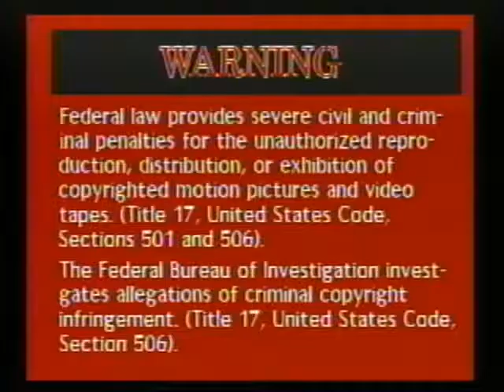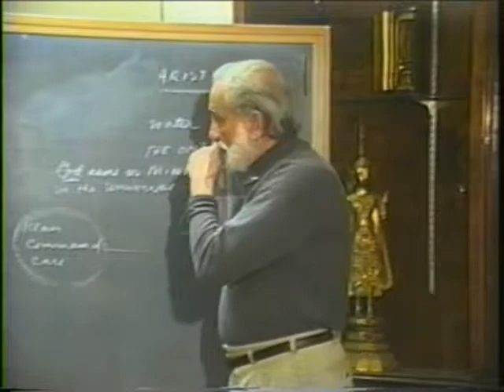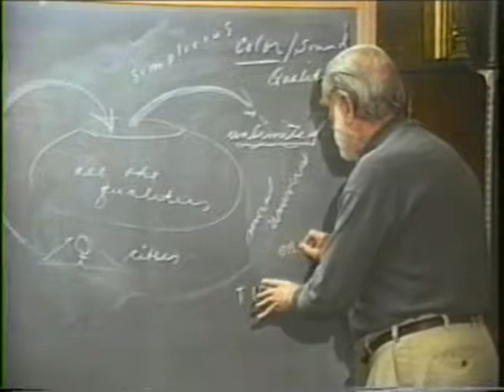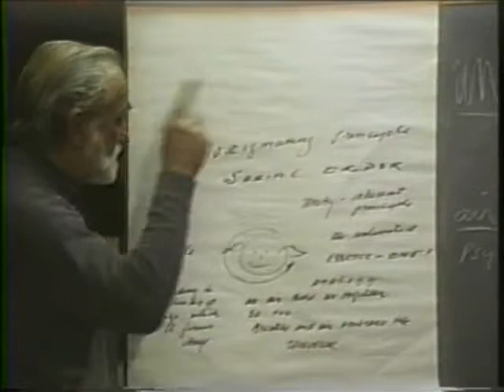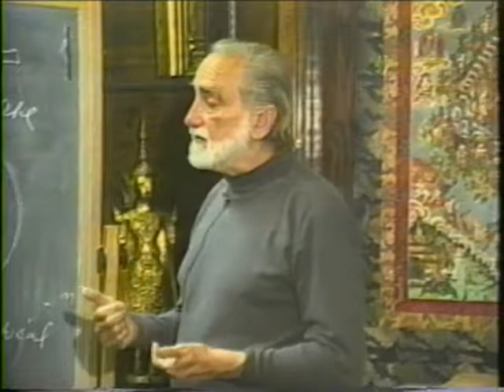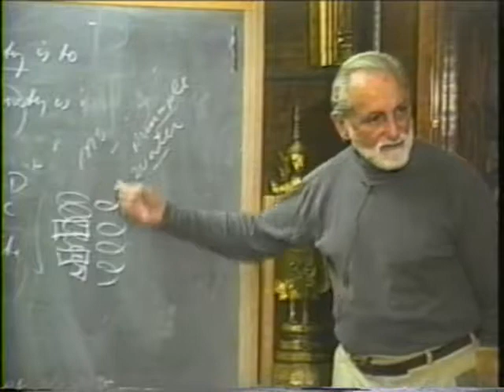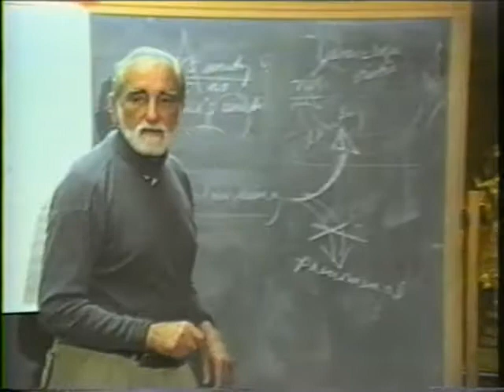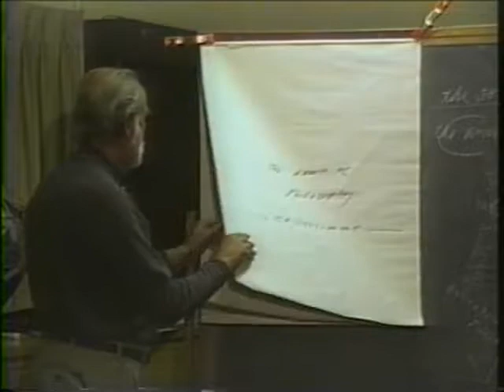1997-04-07 NSPRS 055 - Thales, Anaximander, and Anaximenes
Pierre Grimes and the Noetic Society -- 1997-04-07 NSPRS 055 - Thales, Anaximander, and Anaximenes